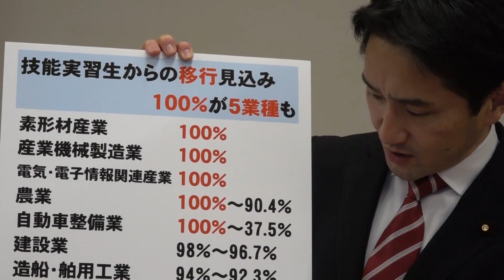入管法改定案 人権侵害酷くする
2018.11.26　藤野保史衆院議員コメント
衆院予算員会「入管法改定案」質疑をおえて